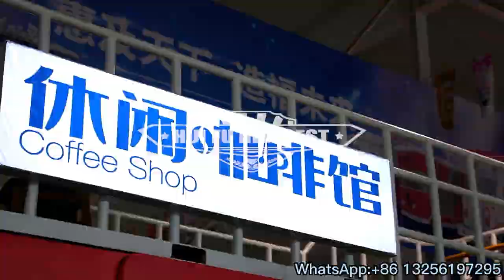Food Truck New Arrival Outdoor Kitchen Double Decker Bus With Cooking Equipment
A professional engaged in food trucks, food trailers, fast catering, equipment sales, and service supplier in China.